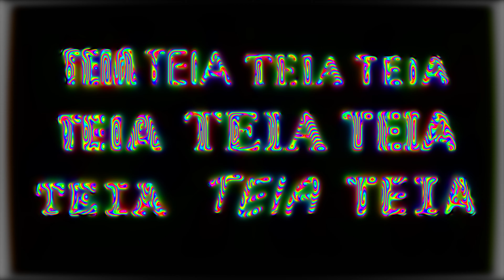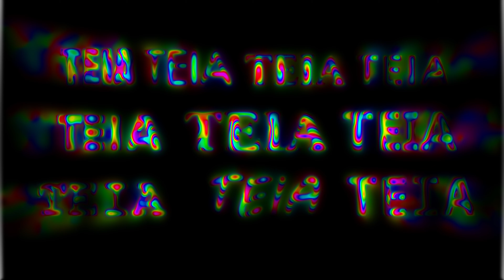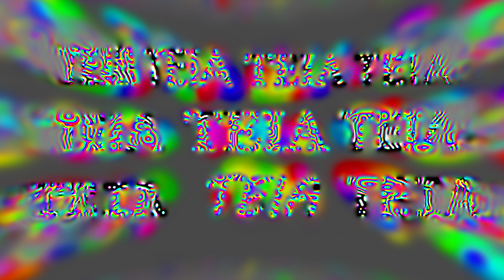teia 01 d frm